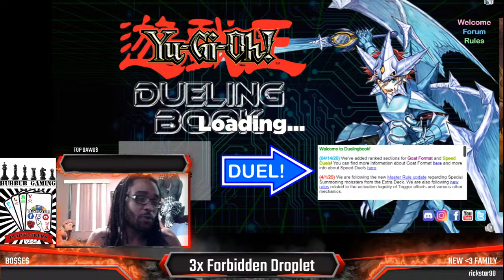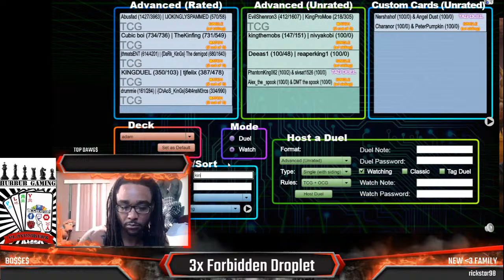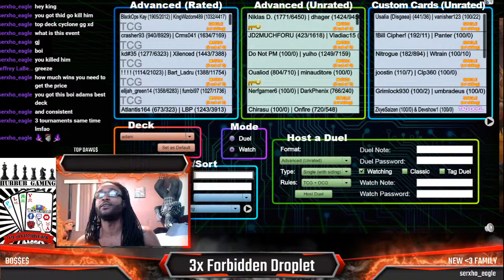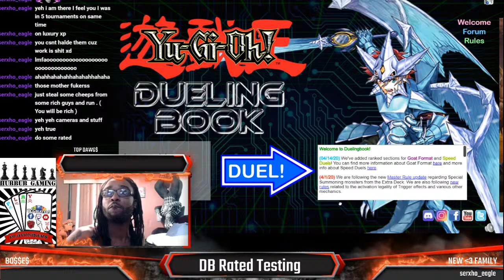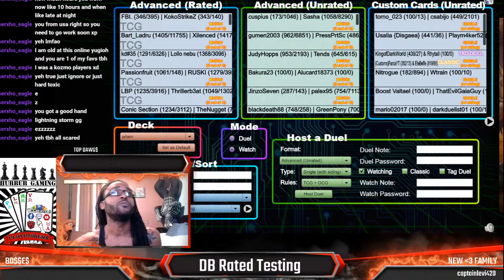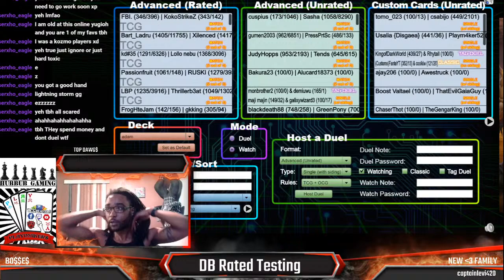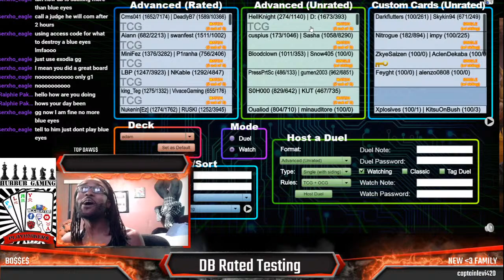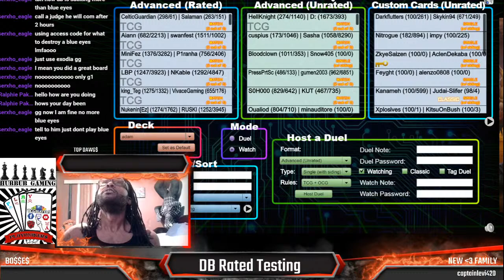TheLounge Playing - Luxury Gaming's Yu-Gi-Oh! Chase Card Side Events